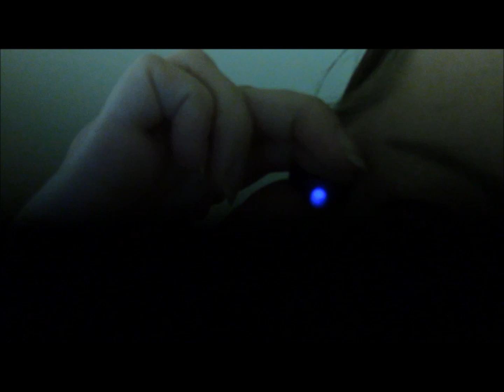- ASMR Robotic Eye Exam Roleplay - No Talking -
Welcome to a weird robotic eye exam including a lot of light and no talking, let me know if you enjoyed it :)